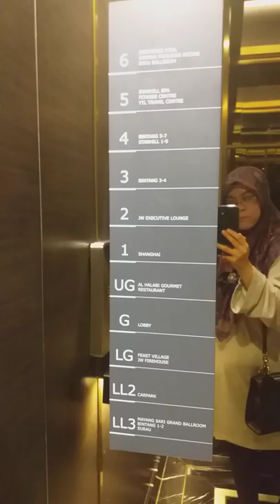JW Marriott Kuala Lumpur - Our Arrival and Check-in At Club Lounge Full HD FHD | Vlog 0041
Our arrival at JW Marriott KL, we were shown the way to check-in exclusively and privately at JW Marriott's Club Lounge.

For more information about the hotel or you love to book a room at JW Marriott Kuala Lumpur, just visit their website at :

Wife's Perspective.